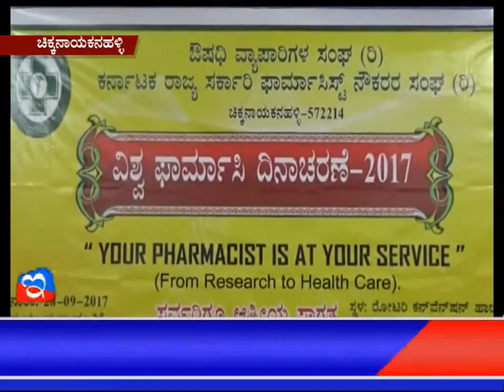30 :09: 2017: Amoggh News